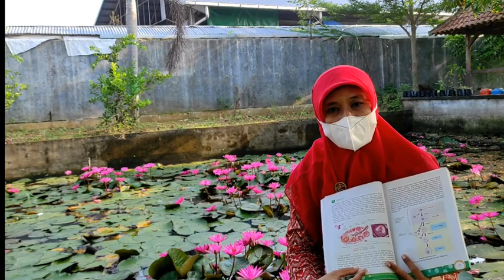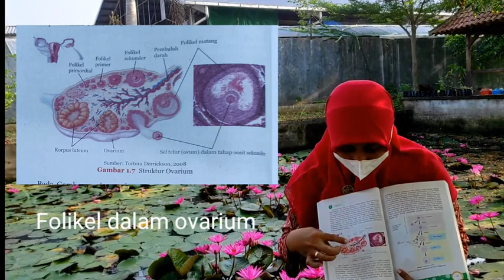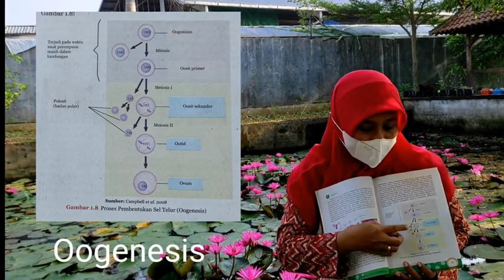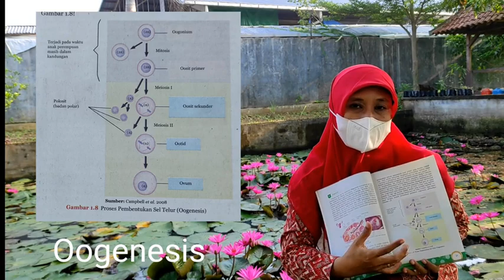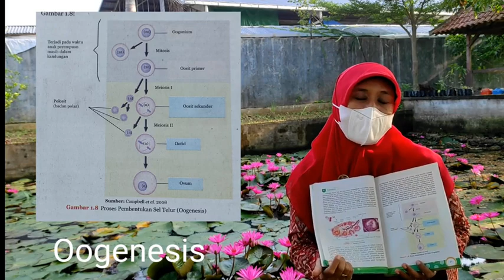Oogenesis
Materi Oogenesis ini menjelaskan tentang pembentukan sel telur.
Peristiwa Oogenesis terjadi di ovarium.

Sejak dalam kandungan, Oogonium
membelah secara mitosis.
berhenti saat bayi lahir, dan mengalami pembelahan meiosis mulai wanita menstruasi hingga dia menopouse.

Urutan Oogenesis yaitu :
Oogonium 👉Oosit Primer 👉 Oosit sekunder 👉 Ootid dan badan polar 👉ovum dan 3 badan polar / polosit 👉

Semoga materi Oogenesis ini bermanfaat.

Semangat Belajar 💪🙏